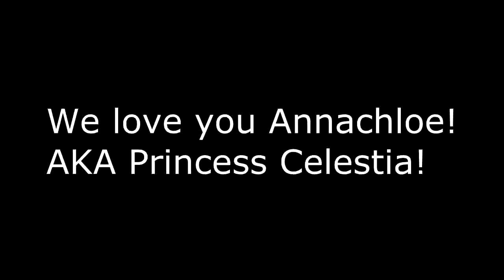annachloe sings about hankies (Wubcake)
Every Wubcake Re-upload Original Upload: March 13, 2014 on Wubcake's deleted youtube channel

Original Description below:
hehe (she didn't know I was recording) I thought it sounded funny when she said hanky so.. yeah xD Love you Anna aka Princess Celestia! Her channel